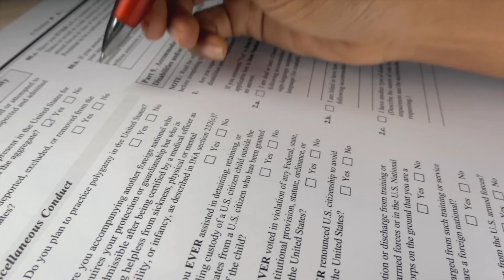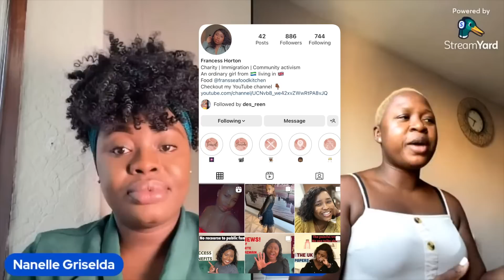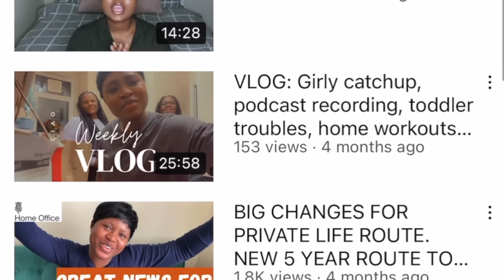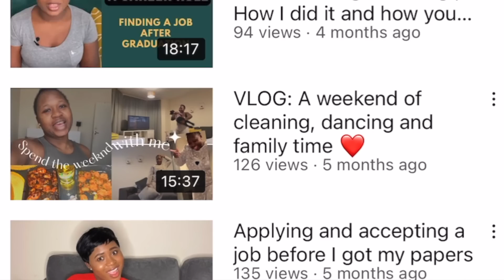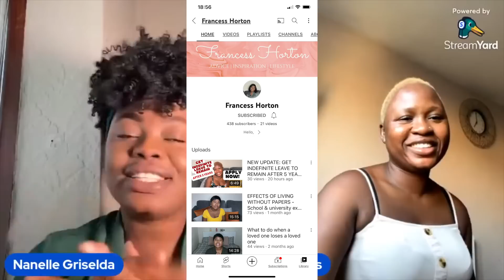LIFE AS AN ILLEGAL IMMIGRANT IN THE UK | LIVING IN THE UK WITHOUT PAPERS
Frances says she even thought of committing suicide at a point ! Life as an illegal immigrant is HARD ! If you are currently living in the uk without papers or you know someone who is tell them to watch this video. Help is here !!!

CHARITIES MENTIONED

We Belong (They provide help and advice specially to young migrants especially those who want to access higher education)

Praxis – Tel: or 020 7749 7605 Free advice Wednesday afternoons from 2pm to 4pm and on Thursday mornings from 10am to 12.30pm